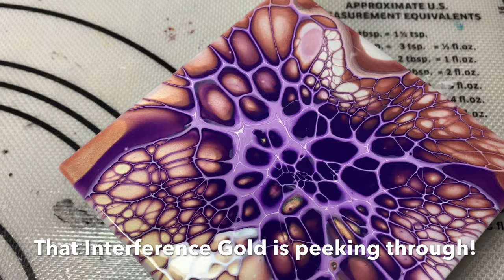#11 Gorgeous Colorshift - Pigment and Interference Colors | Acrylic Pour Painting | Fluid Abstract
Acrylic Pouring Blooms Technique Inspirational Tutorial Video.

In this video I wanted to use more shimmering colors but I also didn’t want them to take over. I think it turned out to be a nice balance. I hope you enjoy this video half as much as I enjoyed creating this painting. ❤️❤️

Products Used:

Pillow Paint - Pittsburgh Paint Ultra White/Pastel Base Satin: Found at Menards

PM Base - Dutch Boy Dura Clean Cabinet Door & Trim Base D High Gloss: Found at Menards
Alternatives: Behr 8300 Deep Base or Behr Dynasty Semi Gloss Deep Base, both Home Depot
PM Mixed 2:1 Base/Varnish

Australian Floetrol: Fluid Art Company now has AUS Floetrol in stock on their
If they sell out I buy from The Wholesale Paint Company
CA Mixed 4:1 Floetrol/Paint

Canvas Size: 5” Solid Wood Square

A lot of other products I use in my videos can be found here at my AMAZON STOREFRONT including but not limited to spinner, safety equipment, containers, mixing sticks, coasters & substrates, dryers, mediums, etc.

For how I prepare wood rounds and other wood substrates for acrylic pouring, check out my video

For how I mix up the products I use for the Shelee Art Blooms Technique, check out my video

Also, when you sign up for the course, you become a member of the Shelee Art E-Course Community Group, and I have found it to be invaluable, worth the price of admission! Something new is always popping up in there, and the support you get is amazing! 😊